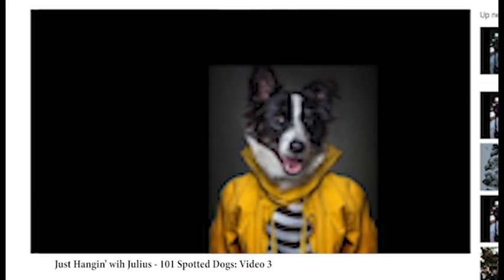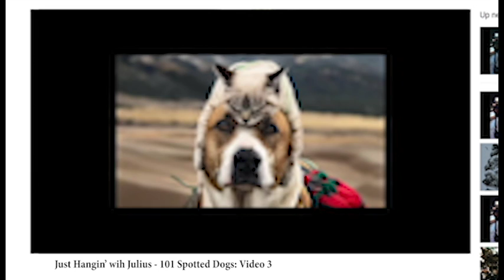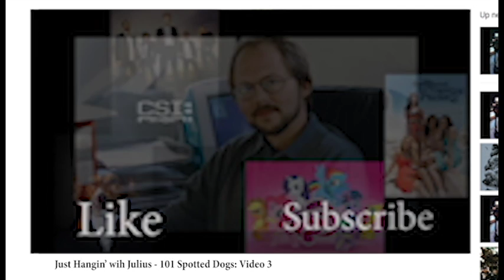Just Hangin’ With Julius: 101Spotted Dogs Video 3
This is a video I made for my last Junior Animation class at RISD. The assignment was related to Titles. We had to create titles, then pick one and in 2 hours, make a film relative to the title you chose. My title was 101 Spotted Dogs and I chose to work alone. This later became the opening for the RISD 2018 FAV Junior Show. Enjoy I made it for you, my friends.